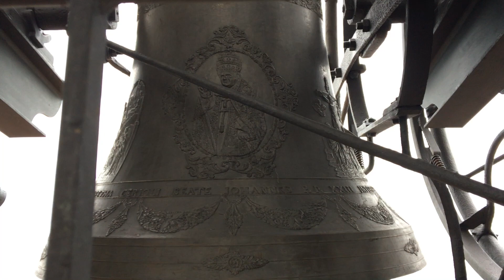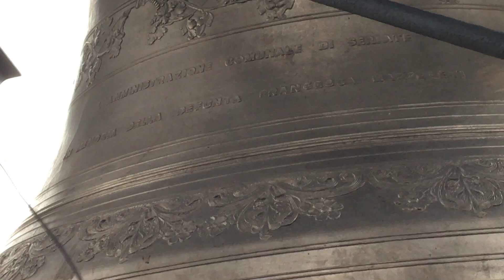Campane di Seriate (BG) - allegrezza manuale